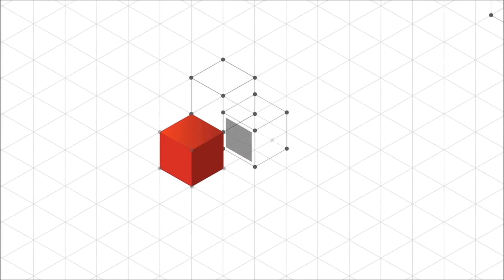The Fantastic 12 of 2012: Behind the Scenes of Optimized Productivity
The 11th episode of The Fantastic 12 of 2012: Behind the Scenes Blog Series is here, and we are excited to be discussing optimized IT and developer productivity across server and cloud with a common toolset.  In this episode, Tobias Ternstrom, Lead Program Manager discusses the "Sequence Generator."  Tobias also talks about the discoveries that were made while testing the primary key-generating feature for optimization of performance and ease of use.

For more information SQL Server 2012, and to download the trial version, please